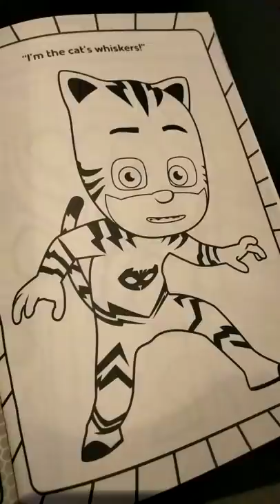Pjmasks Catboy colouring in **FOR KIDS**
Satisfying mindfulness time-lapse